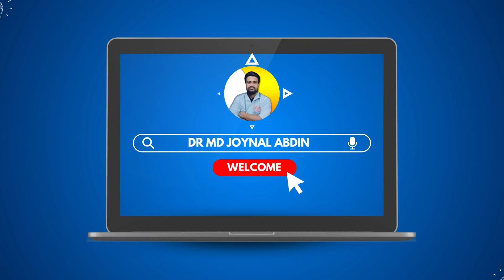কোন কোন লক্ষণ দেখে বুঝবেন আপনার প্রস্রাবের থলিতে ইনফেকশন হয়েছে | Health Tips | Dr. Md Joynal Abdin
আলোচনা করেছেনঃ
ডাঃ মোঃ জয়নাল আবেদীন
মেডিকেল অফিসার

_______________YouTube__________________

______________Facebook_________________